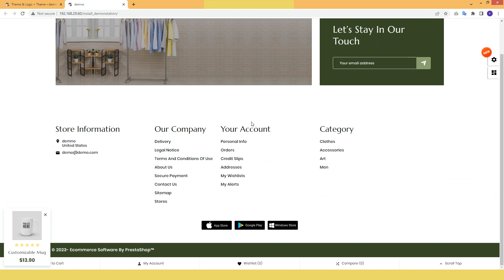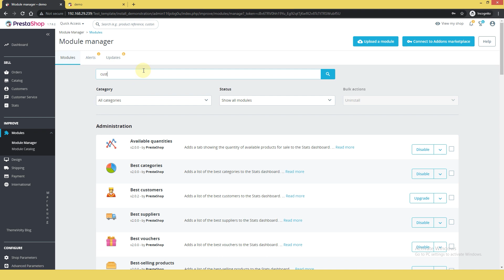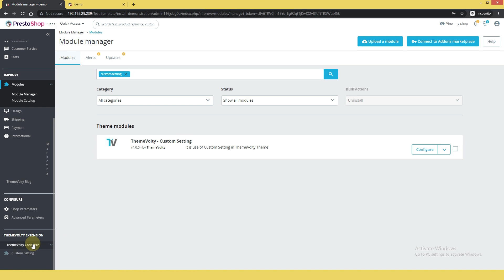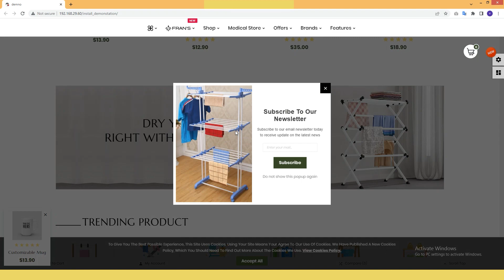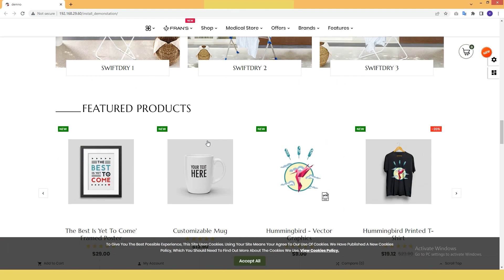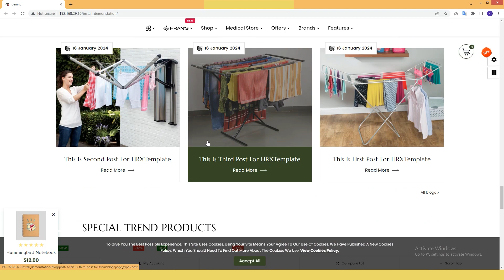How to Install Prestashop Justdry Theme [Responsive Prestashop 1.7/8 Template] Themevolty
Why Justdry Popular in Laundry Store?
World First Fastest Load Time Prestashop 1.7/8 Theme.
A+ Rapid Performance.

My Wishlist
Compare Product
Advanced Blog
Font Changes.